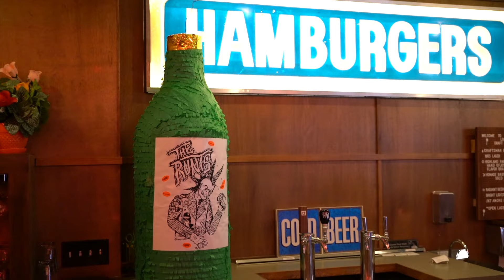The Runts Last Punk Show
The Chief Editor of L.A. Taco, Javier Cabral, interviews The Runts before their last show in their hometown of Highland Park, CA, and asks why they're calling it quits. Plus, burgers.

WHAT IS L.A. TACO?

L.A. TACO is a local food, culture, and community publication covering Los Angeles and its surrounding areas. We are independently owned and operated, by L.A. and for L.A. In our mission, we aim to bring raw and street-level journalism from all corners of L.A. county to our loyal readers, supporters, and members, and partners who share our passion for Los Angeles. We are the publication for real ones. Despite constant downsizing in the local news market, we are still here thanks to member support.

We are known for our events, our biggest being the annual Taco Madness.  In 2020, L.A. Taco received the first-ever Emerging Voice Award by the James Beard Foundation for our food coverage that touches on the deeper elements around food such as social justice, representation, and immigration.

If you love our stuff and are down for our vision of Los Angeles, we invite you to join us and help keep the L.A. Taco dream alive.

Support Local Journalism and get exclusive perks from your favorite local businesses, merch, members-only tastings, and event VIP access!